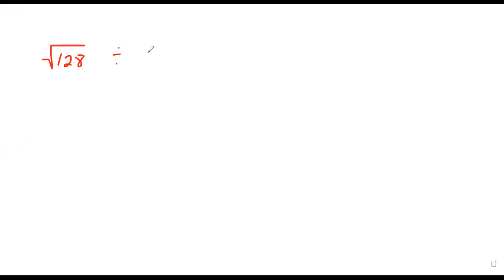05-medicina-computacion-diseño-matematica-division y racicacion de radicales parte 2